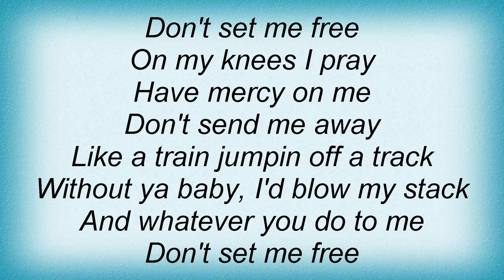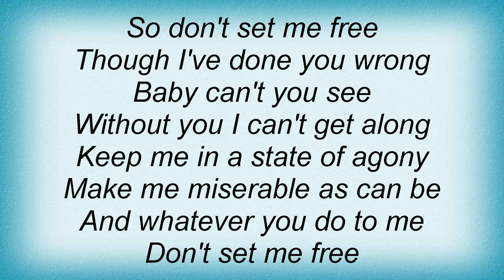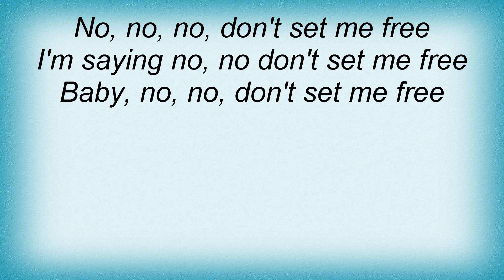Ray Charles - Don't Set Me Free Lyrics